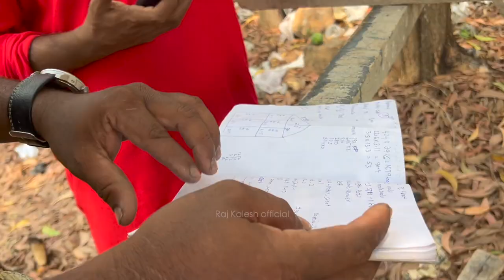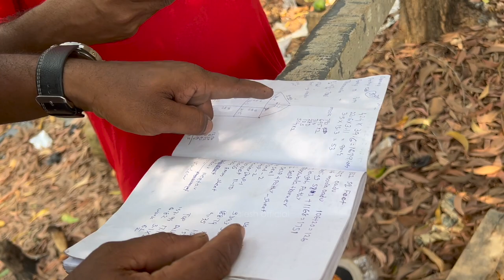വീട് | Home construction | Raj Kalesh